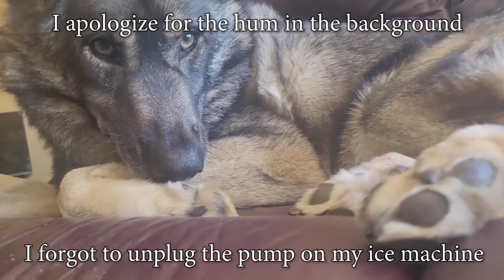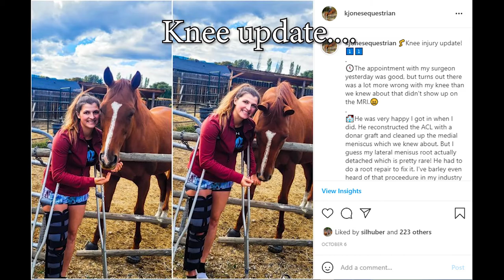Equestrian Knee Surgery | Video 2 | Day of Surgery - Week 3 | First Rehab "Exercises"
Alright, fast forward to present time once more! If you didn't catch my video of my prehab for my knee surgery, be sure to watch that one first

I am an equestrian/eventer that has been competing in 3 day Eventing (dressage, cross-country, show jumping) for the last year while I have been waiting for my surgery. I finally had it on September 22, 2021. This video takes you from the day of surgery through my first few weeks, also to where i find out that they did more to my knee than we expected! I had my ACL reconstructed from a donor graft, my medial meniscus repaired, and my lateral meniscus actually needed a root repair which is why I am on crutches and not weight bearing for 6 weeks total. The first few weeks were definitely rough! Hoping the next few videos will have more exciting exercises when I'm allowed to start to weight bear and bend my knee/be out of the straight leg brace!

I do already have arthritis and a little bit of moderate arthritis, but fingers crossed now that everything is fixed it will slow down the progression.

Be sure to subscribe to see the rest of our eventing vlogs from this season, and join me on my knee surgery recovery all the way back to when I get back in the saddle!